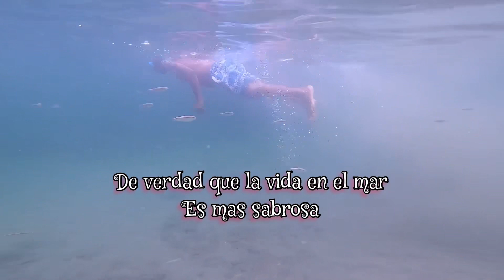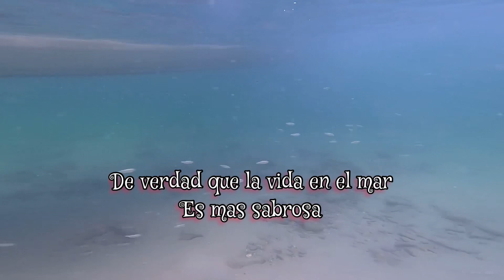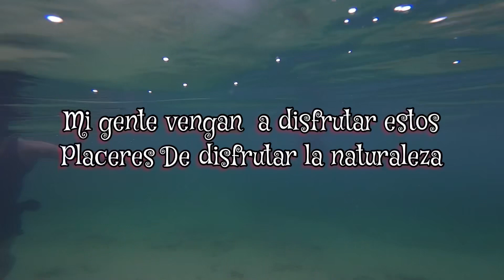Helen beach Al norte de trinidad and Tobago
Hoy tenemos el gran placer de mostrarles esta pequeña pero muy hermosa playa que se encuentra ubicada en la privilegiada costa norte de trinidad and Tobago a muy pocos minutos de la gran popular macaras beach le invitamos a que disfrutes este vídeo y de paso que en lo que tengas un tiempito te organizes  y puedas venir a disfrutar de esta Hermosa playa